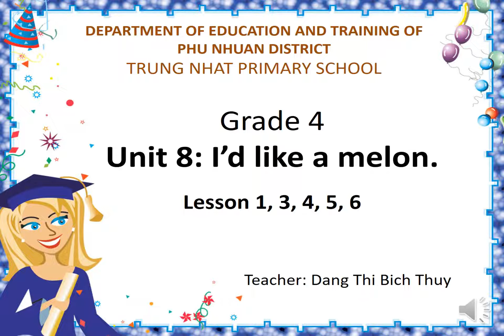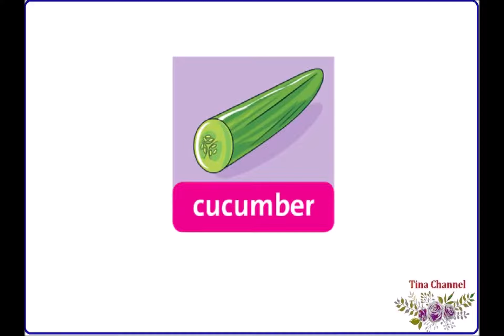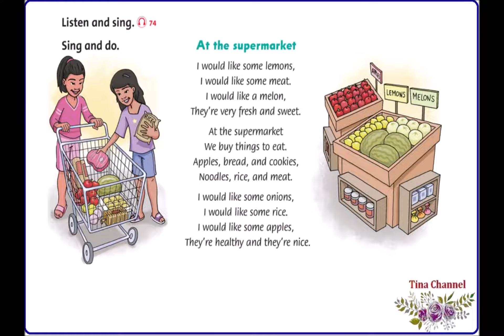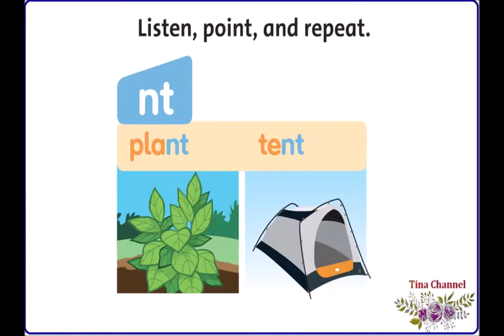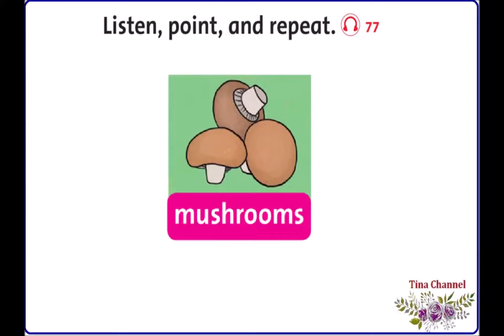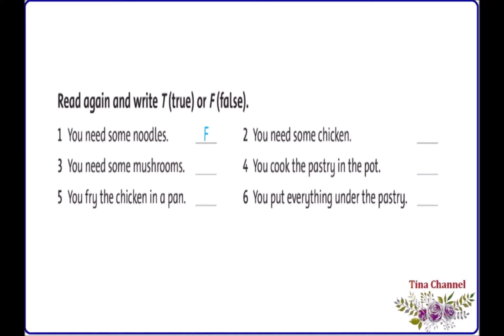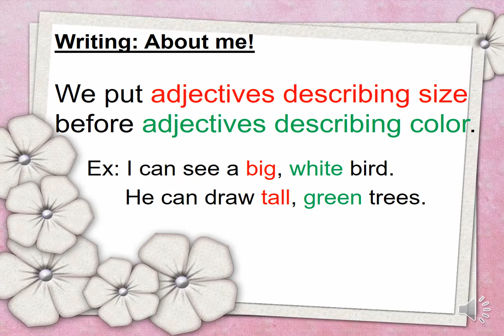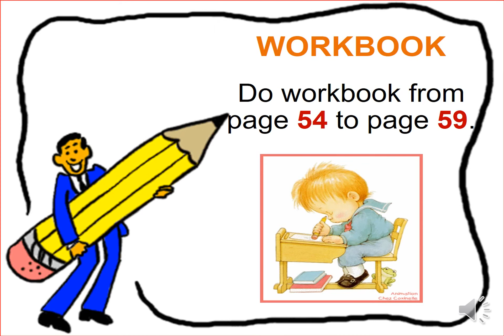Khối 4 - Tuần 22 - T Anh- UNIT 8 LESSON 1,3,4,5,6